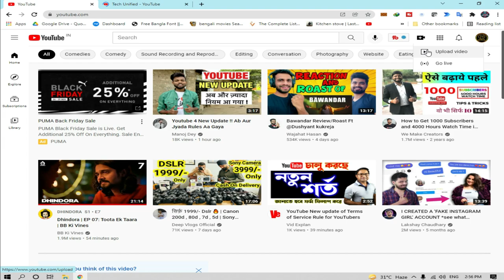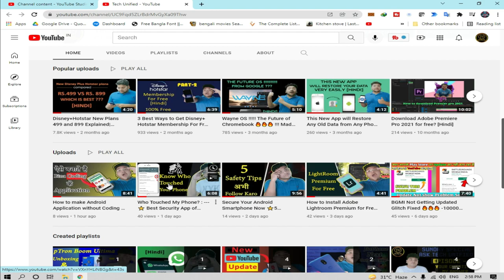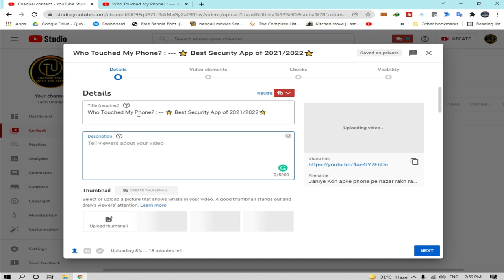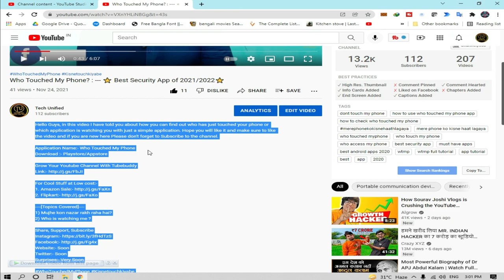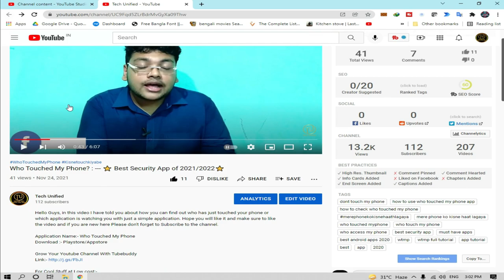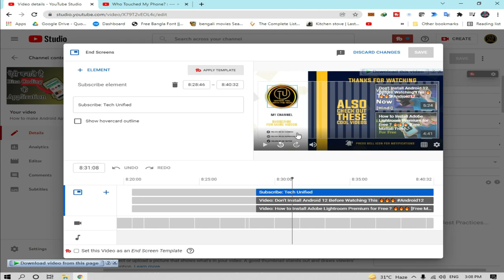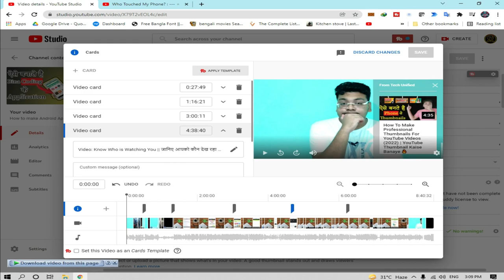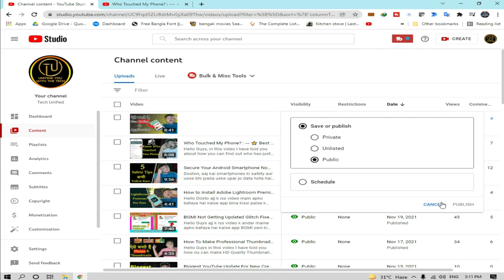YouTube Videos Upload Karne ka Sahi Tarika 2022🔥|How to Upload Videos On YouTube Correctly in Mobile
Learn Youtube Videos Upload Karne Ka Sahi Tarika in 2022? or How to Upload Videos On YouTube Correctly on Android or iOS Mobile & Computer!
Today I will tell you how to upload videos on youtube

Surprises:- Very Soon

About Us:- Tech Unified is a Youtube Channel where you can find the latest Tech Videos, Reviews, Unboxing, and Many More uploaded Daily :)